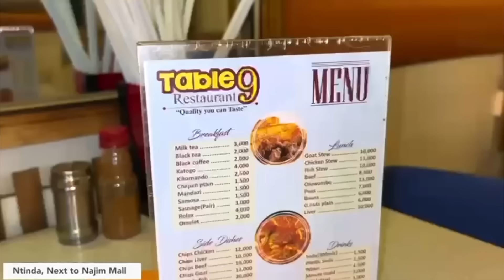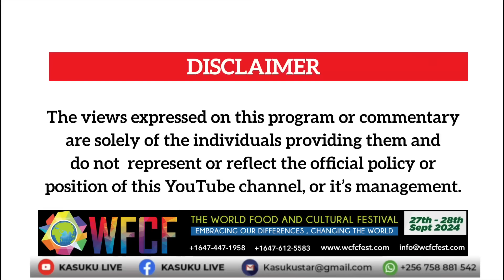Tamale Mirundi kyakoze Mpuuga ne Katikiro kika 🔥🔥🔥